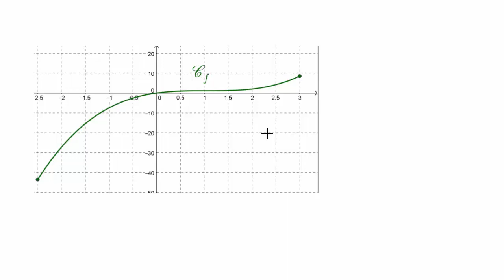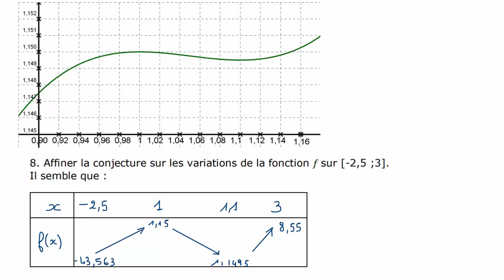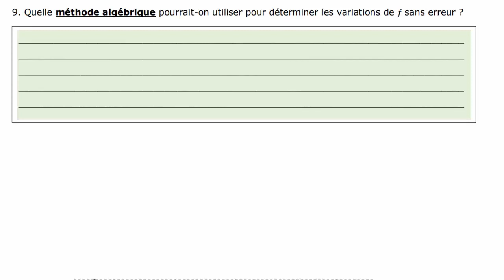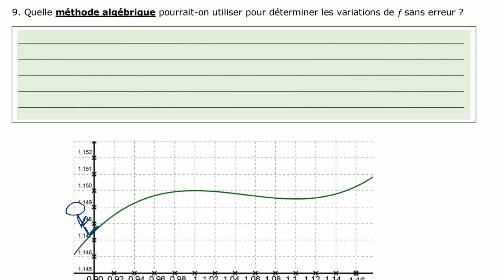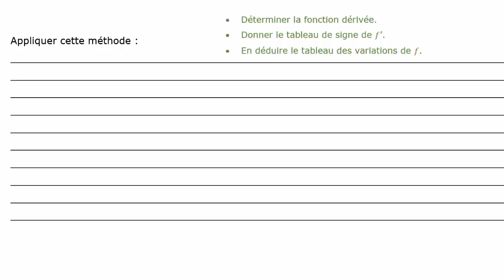Applications de la dérivation : Activité d'introduction Partie 2